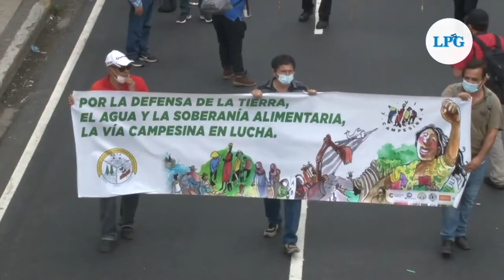Noticiero LPG 12 de octubre: Anuncian nueva marcha contra Gobierno de Nayib Bukele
Una nueva marcha contra el Gobierno de Bukele será realizada el próximo domingo 17 de octubre, organizada por diversos sectores de la sociedad civil como el Bloque de Resistencia Popular (BRP), jueces y magistrados.

 ¡Visítenos!